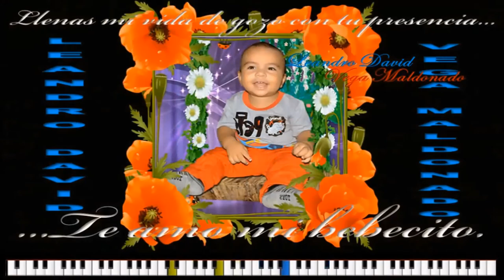FotoCLIP 1 Leandro Vega - Cuando nace un bebé... y Comptine d'un autre été... (Amélie)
FotoCLIP 1 de Leandro David Vega Maldonado.
Collage que recopila en video algunas de las mejores poses de mi hijo nacido el domingo 19 de agosto de 2012. En cada una hay reminiscencia  y al tiempo los suspiros de nostalgia en nosotros por evocar esas imágenes de los primeros meses de vida de Leandro Vega.

TEMA CENTRAL
Inolvidables recuerdos de momentos que pasaron
En cada sueño una ilusión. En cada sonrisa tuya un canto a la tristeza. En cada momento, en todo lugar y en cada mirada tu ternura.
Te amo.

Las frases cortas y precisas llevan un mensaje de pensamiento filosófico, asociando pasado, presente y futuro que entrelazado en las fotografías expresan las pausadas y melodiosas notas de la música de Yann Tiersen y del jingle de Johnsons Baby.

SOBRE LA OBRA MUSICAL
Tres meses antes que naciera Leandro Vega, salió por TV colombiana un spot de Johnsons Baby (Cuando nace un bebé, la vida renace (canal oficial de Johnsons Baby), cuyo mensaje y melodía de piano fueron muy emotivos. Tiempo después Leandro sintió gusto por esta preciosa pieza musical, quizás por las imágenes o el sonido que emite el piano, tocada ¿quién sabe por quién? En julio de 2013 consulté en YouTube y otras fuentes el video de este comercial de TV para conocer el nombre del tema musical y de su autor o intérprete. Fue difícil hasta que hallé las notas parecidas en "COMPTINE D'UN AUTRE ÉTÉ: L'APRÈS MIDI" (Canción de otro verano: Después de mediodía) (canal de Vinicio Arturo Báez Velásquez) - del músico y compositor francés YANN TIERSEN En esta parte me sirvió de ayuda el comentario que hace Taís Jost en el canal de eduardozer al responderles a varios usuarios el nombre de la canción.

Esta pieza para piano fue incluida en la banda sonora de "Amélie" (película francesa, 2001) y también en "Good bye, Lenin!" (película alemana, 2003). Para mí (NO soy músico profesional), la melodía de las corcheas (Si Mi Do Re y Fa sostenido) de esta obra para piano de Yann Tiersen es utilizada en el spot de Johnsons Baby (con notas de Sol y Fa sostenido al inicio) interpretada con otro estilo musical (muy bueno, me gustaría saber del intérprete). Sin embargo escuchando de Yann Tiersen "Comptine d'un autre été, la démarche (Canción de otro verano: El enfoque)" (canal de Trawies) me doy cuenta que hay otro ingrediente más en las notas musicales del spot de Johnsons Baby y quedo con duda.

En otras fuentes: Julian Barazzutti en ¿Cuál es el tema? coincide con Diego Fernando Peña Calderón (visitante del canal de eduardozer) al comentar que la canción de Johnsons Baby se llama Divenire (obra musical para piano y orquesta) (canal deuniversalmusicitalia) de Ludovico Einaudi (Compositor y pianista italiano) Divenire, es una pieza musical encantadora pero que no encarna en las corcheas del spot de Johnsons Baby, quizás como dice Julian Barazzutti es un tema de la que se inspiraron. Queda escribirle entonces a los productores o creadores del comercial (Luciana Cardoso y Ronaldo Tavares) sobre este tema para salir de dudas y conocer así del autor, de su interprete o de si es un jingle exclusivo para el comercial de Johnsons.

Bueno la cuestión es que a mi hijo le gustó esta pieza musical (jingle de Johnsons) y se la coloco todos los días al igual que la Canción de otro verano: Después de mediodía de Yann Tiersen, para que sus pequeños oídos jueguen y enlacen su cuerpo con la imaginación de la poesía de su propio lenguaje y relax manifiesto en sus manitas producto de estas tiernas melodías. Por ello la magia que provocan las imágenes observadas en este FotoCLIP 1 se enlazan con la obra de Yann Tiersen y con la inspiración del spot de Johnsons Baby.

En el preámbulo del FotoCLIP 1 aparece el audiovisual del spot de Johnsons Baby (Jingle Cuando nace un bebé, la vida renace) contenido NO como estrategia publicitaria (TV Marketing) sino para recordar que este spot hizo parte de los primeros meses de vida de Leandro. Un recuerdo inolvidable.

El video-audio del teclado de piano adaptado sobre las imágenes del FotoCLIP 1 (tema central y Créditos), fue tomado de OnlinePianist.com (Yann Tiersen - "Comptine d'un autre été" Tutorial Piano Online) consultado el domingo 29 de diciembre 2013.

Cordialmente,

DjvgaE
Barranquilla -- Colombia, (martes) 7 y 14 de enero//2014